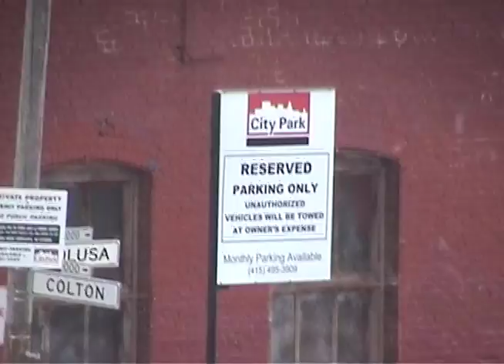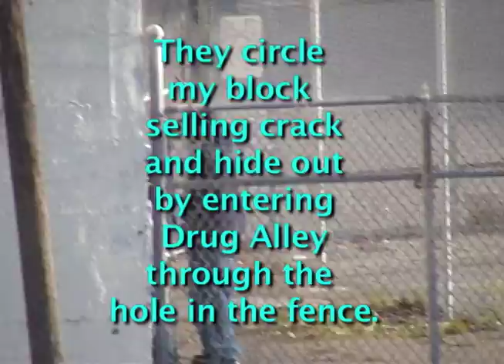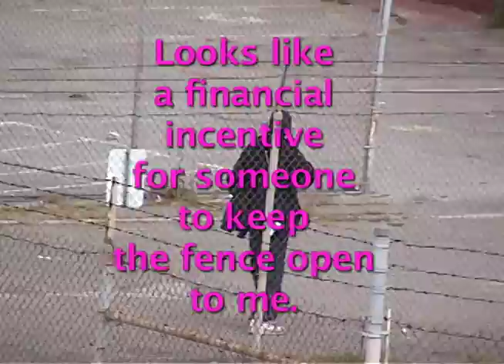Fence.Hole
This video highlights a problem spot where I live.
I've see three attacks now and each time the 'bad guy'
escaped through this hole in the fence.
The freaks will walk all the way around-all night long- to enter through this hole just so they won't be seen from the front of the building.